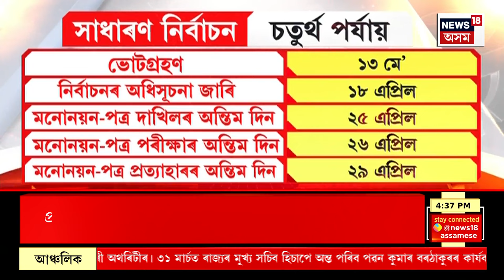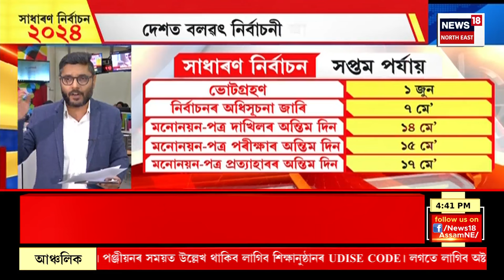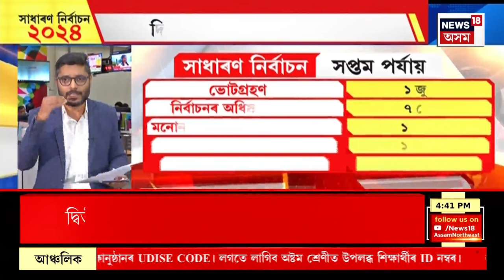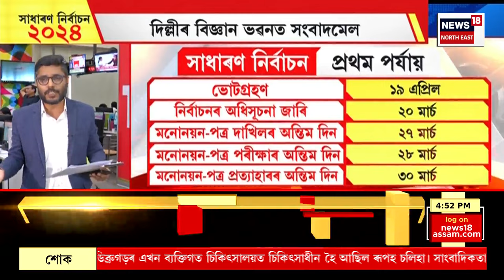EVENING NEWS| Election schedule announced |অসমত বিহুৰ পাছত অনুষ্ঠিত হ'ব লোকসভা নিৰ্বাচনৰ ভোটগ্ৰহণ